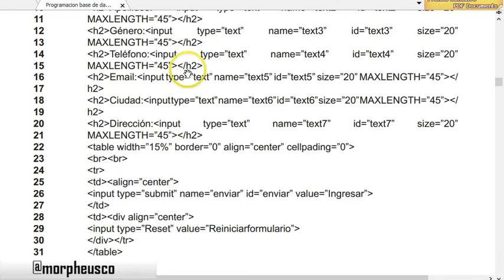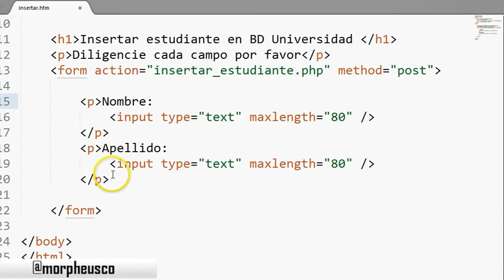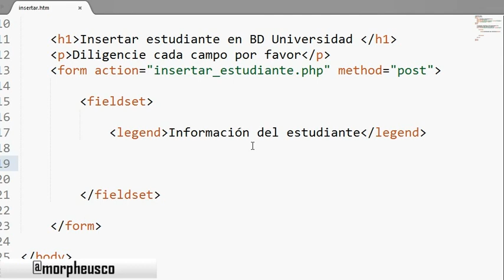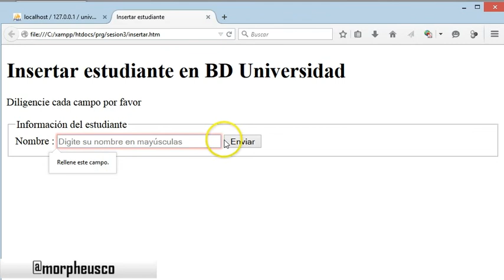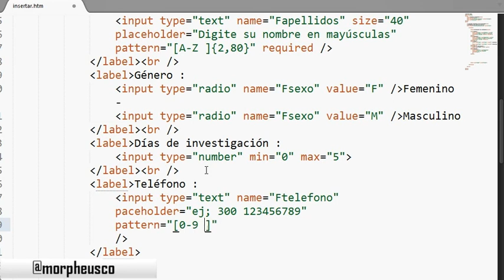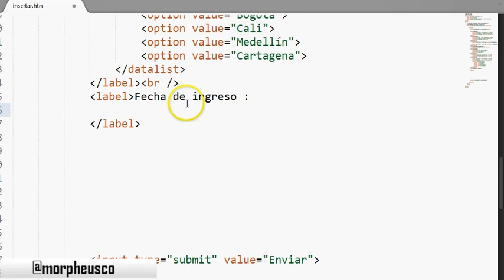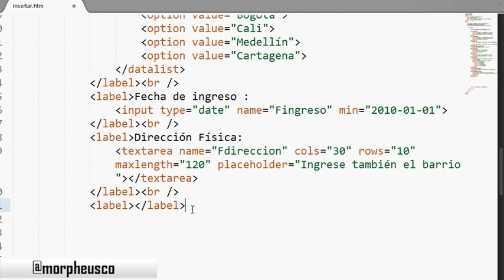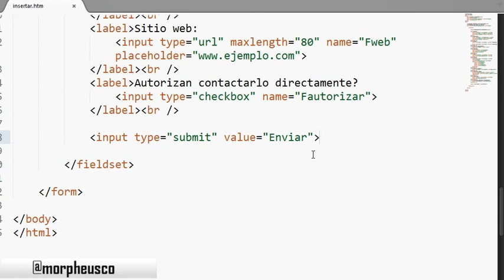Formularios Html5 - prácticas recomendadas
Videotutorial donde se muestran formularios en HTML5 con algunos ejemplos de etiquetas, patrones, consejos y trucos que te pueden servir si eres desarrollador web.